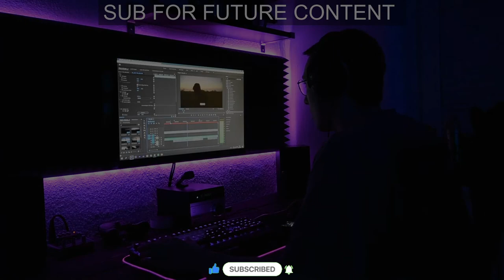I WISH I WAS DEAD AND COLD